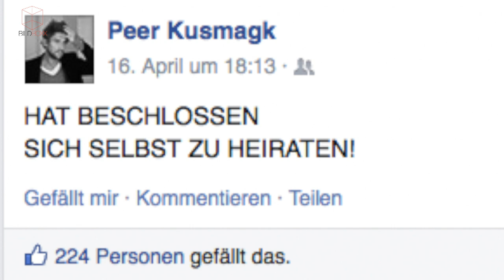Peer Kusmagk sagt: "Ich seh nackt ganz geil aus!" - BILDBoxx Spezial mit Peer Kusmagk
In diesem BILDBoxx-„Spezial“ ist Laura zu Besuch beim Ex-Dschungelkönig Peer Kusmagk. Der 39-jährige erzählt lustig offen über seine noch nicht gefundene Traumfrau, sein Socialmedia-Verhalten und Bett-Selfies.

Dienstag & Mittwoch & Donnerstag
BILDBoxx